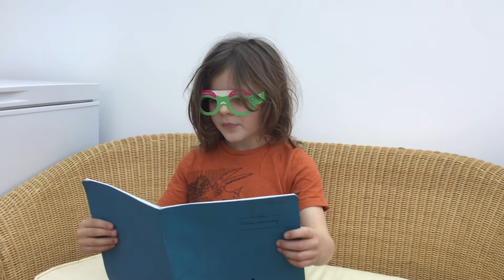The Gingerbread T-Rex, by Oren Montgomery